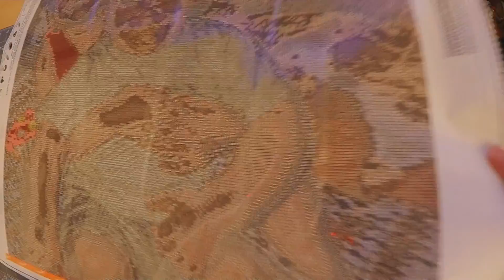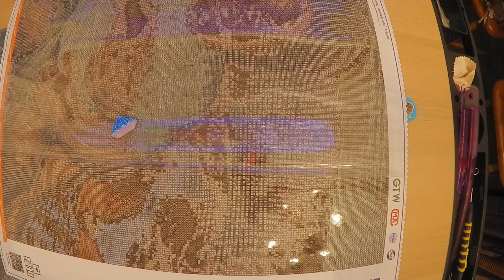EverMoment Custom Diamond Painting #1 Kitting up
EverMoment Custom Diamond Painting 1 of 3 50x50 cm

One of 3 customs that I am doing for a customer, this first one is a 50x50 cm square.  43 colors, square, and poured glue from Ever Moment.
This is the kitting up time lapse video.